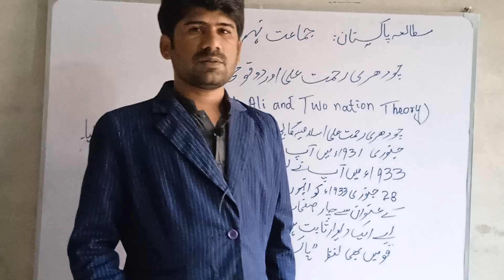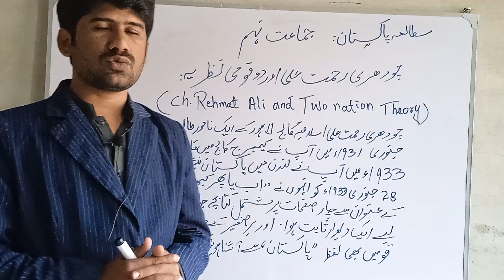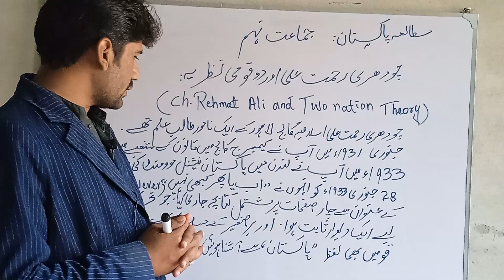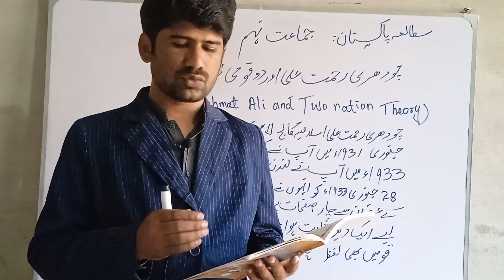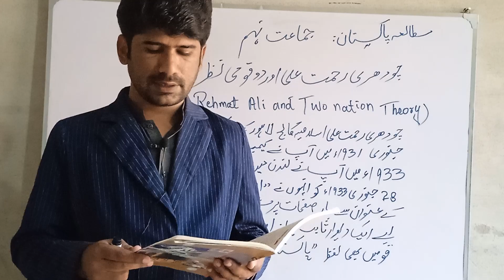Chaudhary Rehmat Ali and two nation theory#چودھری رحمت علی اور دو قومی نظریہ#chaudhary rehmat ali#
Your Quiries:.chaudhry rehmat ali چودھری رحمت علی اور دو قومی نظریہ
chaudhary rehmat ali
choudhry rahmat ali and two nation theory
two nation theory
chaudhary rehmat ali
two nation theory in hindi
choudhary rahmat ali
ch rehmat ali
choudhary rehmat ali khan
rehmat ali
chaudhary rehmat ali biography